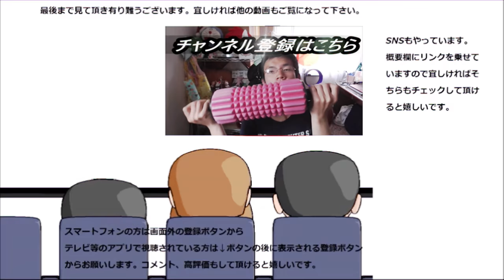神戸屋 安納芋フランスのお芋感が凄い！！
神戸屋　安納芋フランスを食べてみましたが、此処まで凄い安納芋はそうそう無いと思います！！って思うくらい美味しいです。
贈り物は此方まで↓
〒153-0042